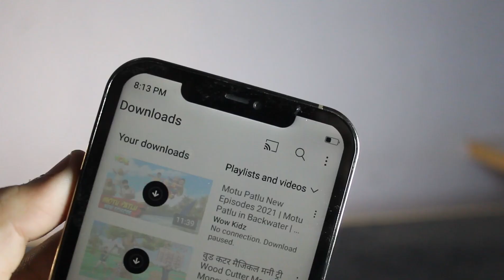Apple Iphone 12 pro max Turkish Copy || I Got This Iphone 12 Pro Max in Just PKR 24000 🔥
Hello Guys Ajj Mein aap Ko Batoo Gya Ke Ya Iphone 12 Pro Max turkish Copy buy Karine Chaya Ya Nhai So Video Full Watch Karne Thank you So Much Guys